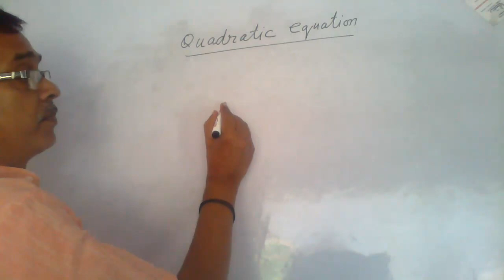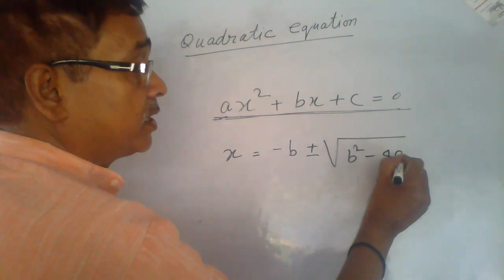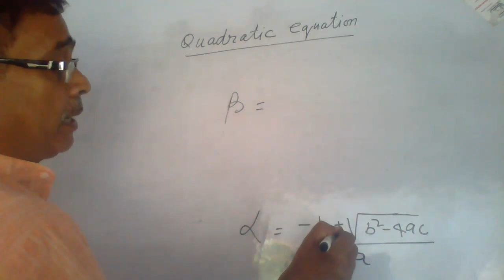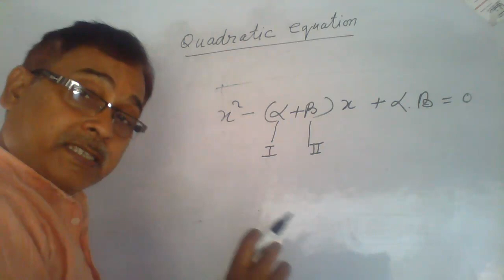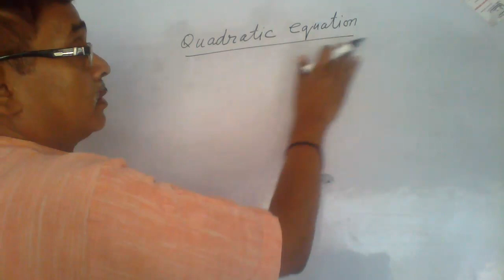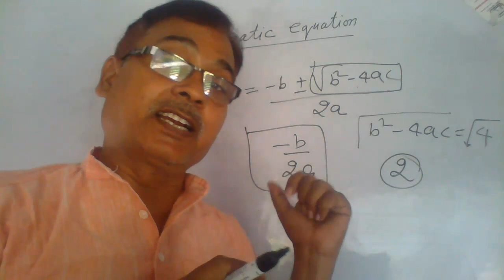द्विघात समीकरण क्या है ?, quadratic equations, dwighat samikaran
quadratic equations जो हमेशा याद रहे